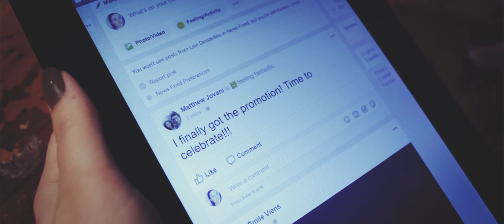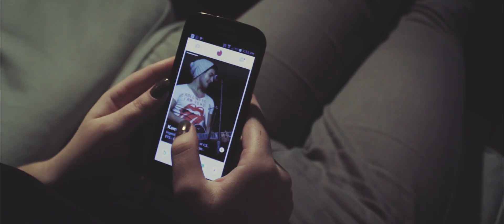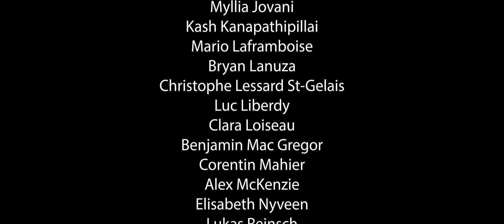Jamie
Jamie struggles with the irrelevance of her life and questions the authenticity of the world around her.
Written, directed and edited by Emile Viens
Produced by Strange Lights